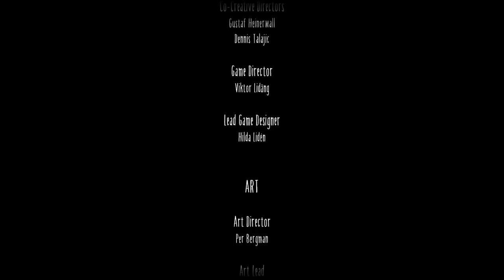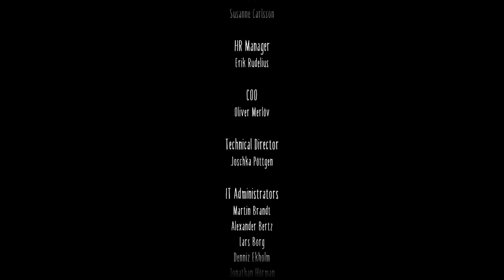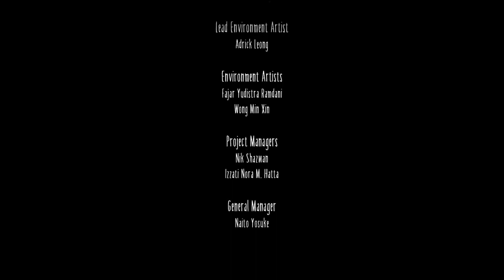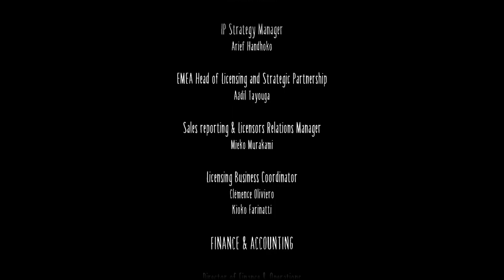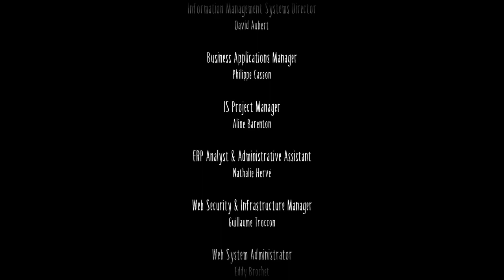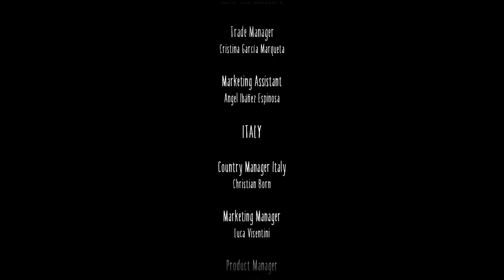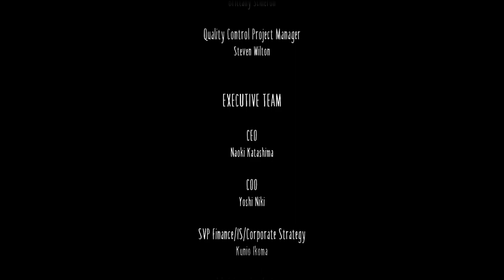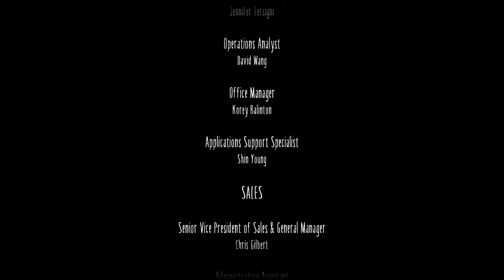Little Nightmares 2 The end